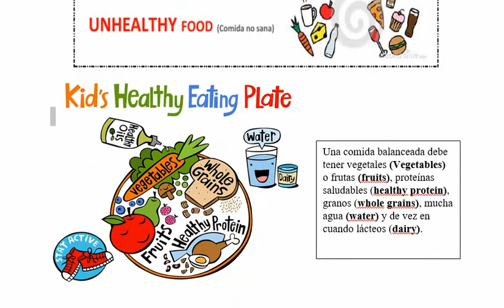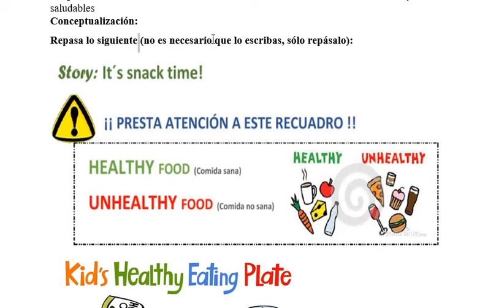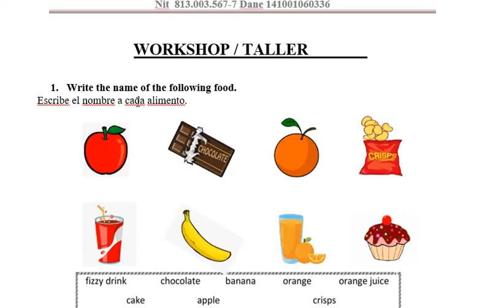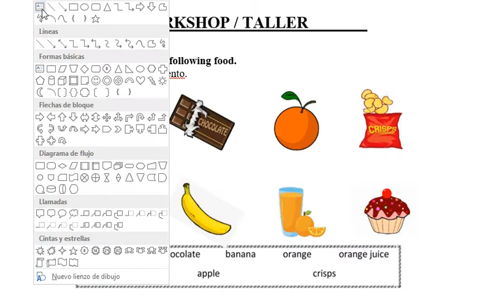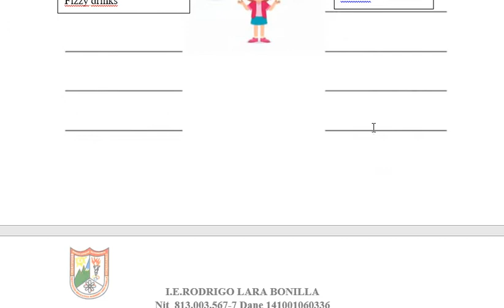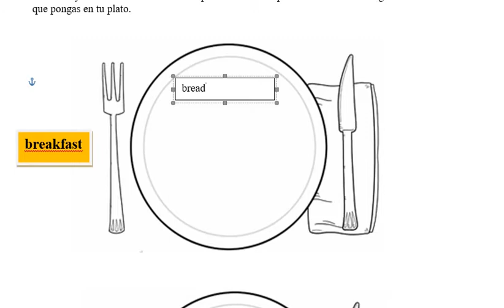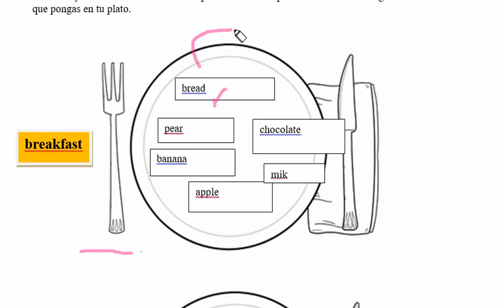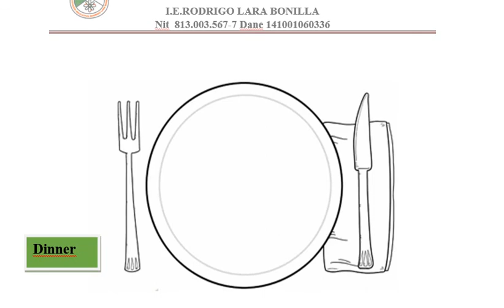EXPLICACIÓN TALLER DE INGLÉS TEACHER JENNY FEBRERO 5